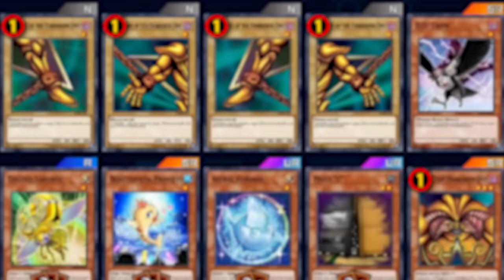I Found the Most Annoying Card in Yu-Gi-Oh!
Blau built a Crooked Cook Exodia deck and faced it against Ellum's greatest YuGiOh! Master Duel deck. Will Blau time Ellum out or will he break his defences and beat Blau's gimmicks?

🃏STOP! This comment is actually the Crooked Cook, which means you can go no further without watching this video, where Sykkuno and I finally duel on equal grounds using only Yugi’s deck from the anime!